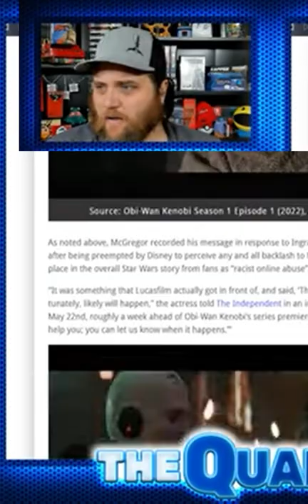TheQuartering: The N Word Isn't Racist!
The title says it all. A preview of the fun in store with tomorrow's video!